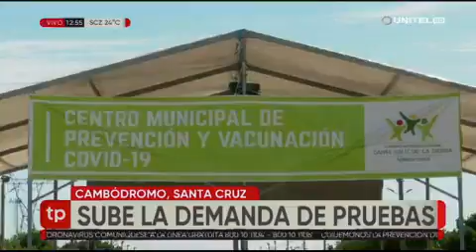28032021 SUBE LA DEMANDA DE PRUEBAS EN EL CAMBODROMO UNITEL